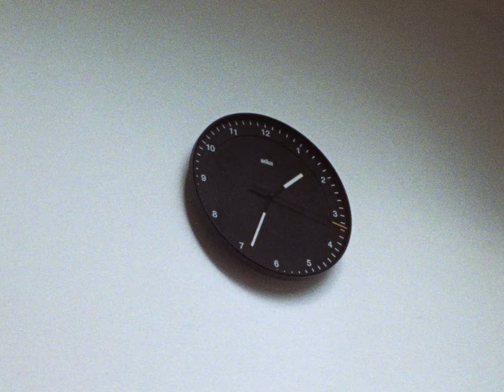CLT DRP - Ownership (Official Music Video)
Artist

Credits:

Directed & Edited by: Bucky Illingworth (buckyill.com)
Director of Photography: Jared Christiansen (@jaredtaylorchristiansen)

Special Thanks: Kodak Film Lab